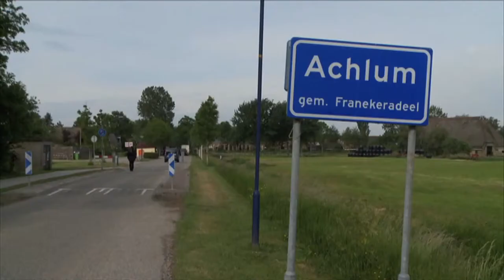Finalist Eric Heres Verkiezing Communicatieman/vrouw van het Jaar 2011 - Logeion